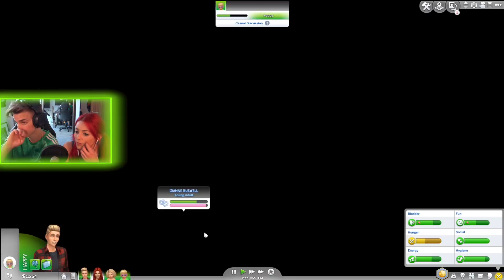HE POPPED THE QUESTION!